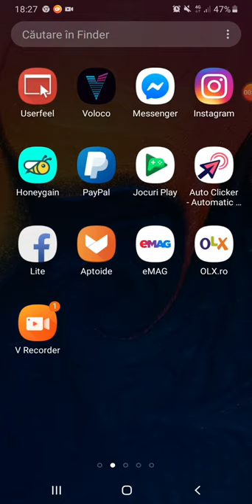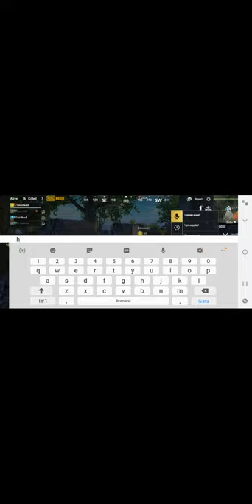jucam pubg wow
Nu uitati sa dati like si sa va abonați